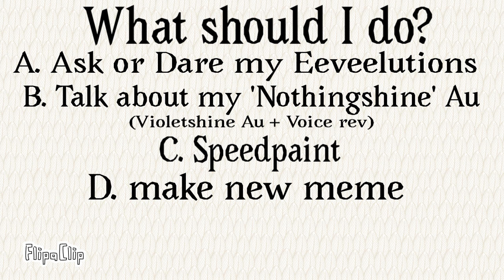Idk what to do-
Please don’t tell me: do what you want, because Idk what I want to do
Wait there’s one more option! Just host another map
1: 💧⚡️🔥
2: 🌟🐈‍⬛
3: 🕘🕗🕖
4: 💎⚖️